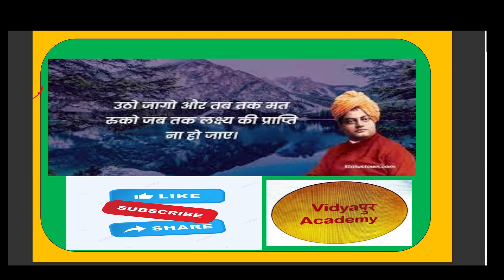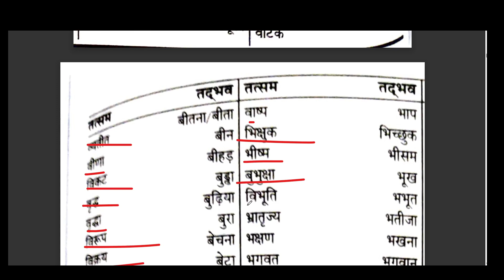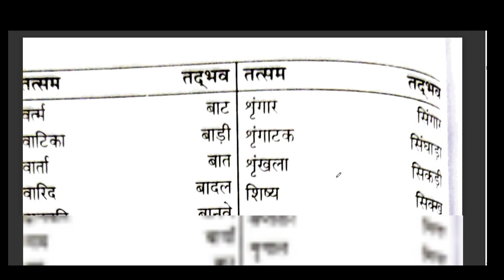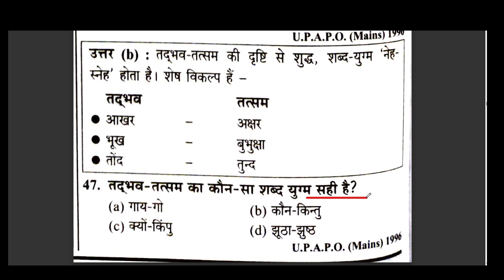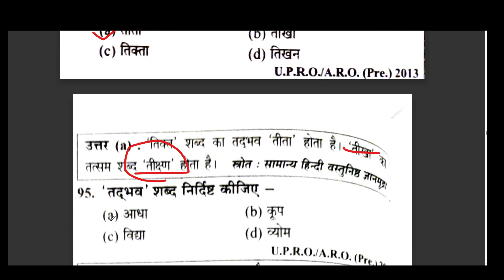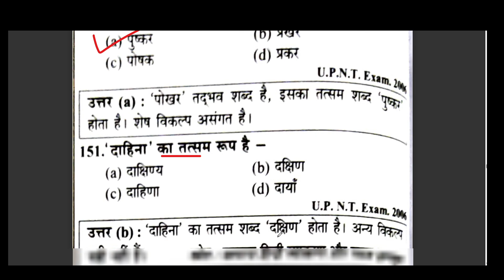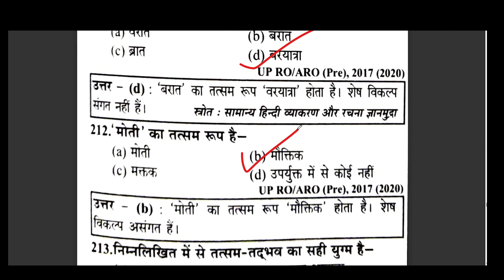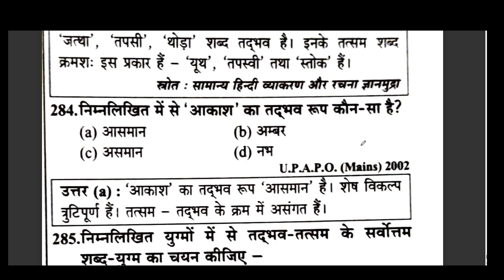UPPCS RO/ARO/UP CONSTABLE/UPSI/UPSSC PET/HINDI/YUTH BOOK/GHATNACHAKRBOOK/PREVIOUS YEAR MCQ/BIHAR SI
UP CONSTABLE RO/ARO UPPCS UPPCL LDC UPPCL UDC BIHAR POLICE